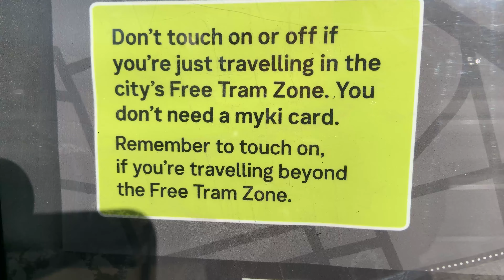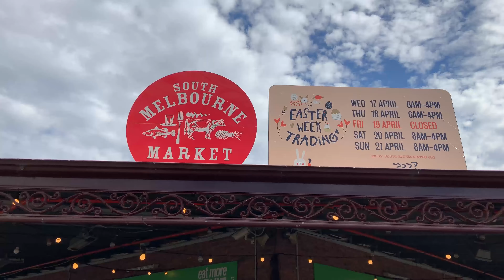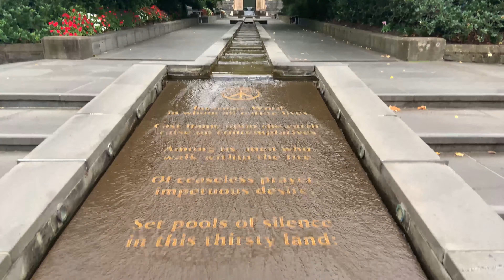Melbourne Vlog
Final part of the Australia Mainland Trip. Melbourne CBD.
Shout out to the nice verger of Saint Patricks Cathedral. Thank you so much for letting us aerial filming the premises.